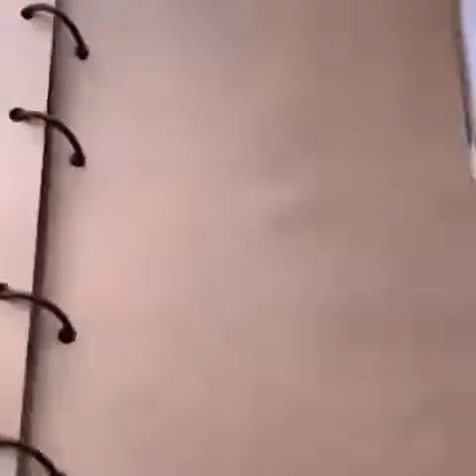Make bookcase/cover with Epoxy resin art#how#to#make#a#book#cover#using#epoxy#resine#art